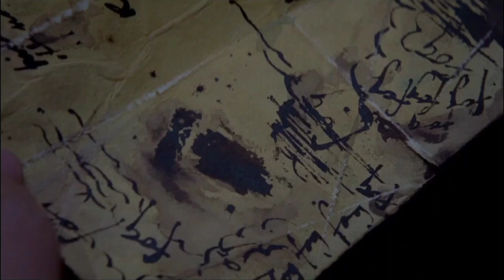King Kong Review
2005's King Kong is a film that had so much potential to be a great film.